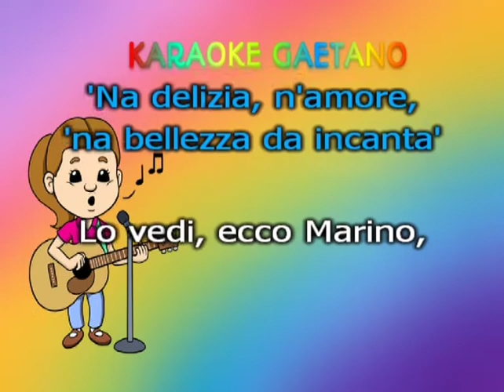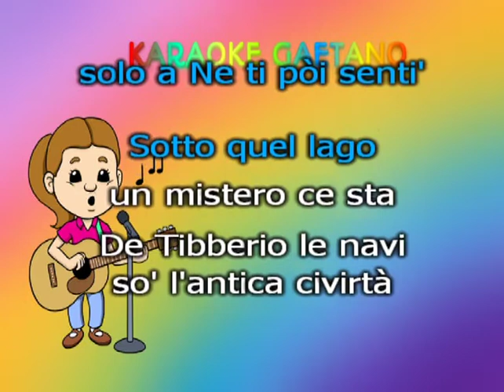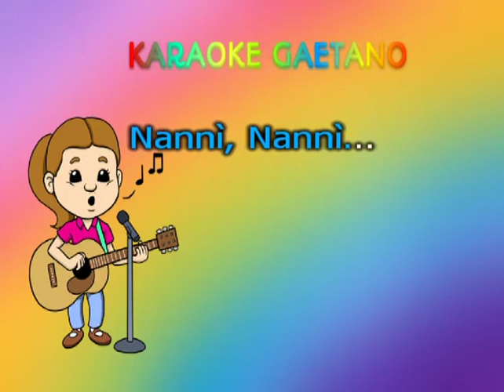Nino Delli Nanni'…Gita A Li Castelli karaoke con coro demo